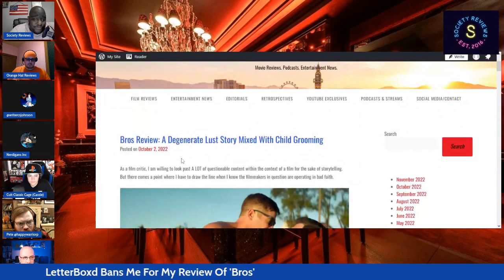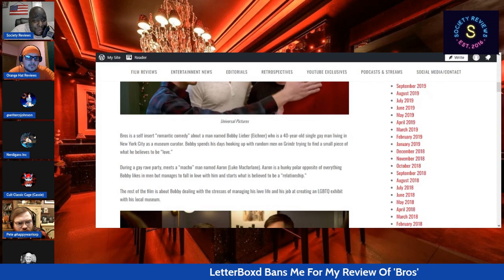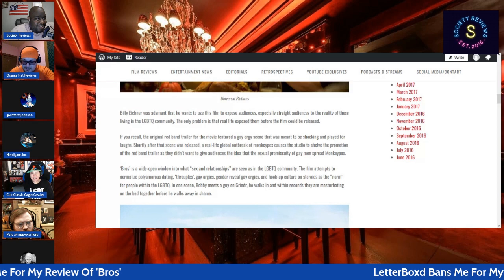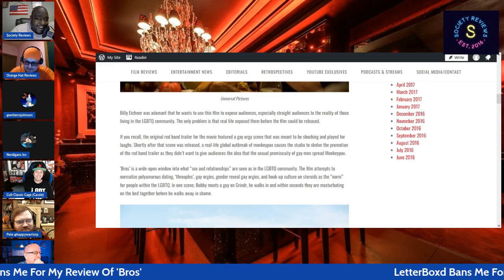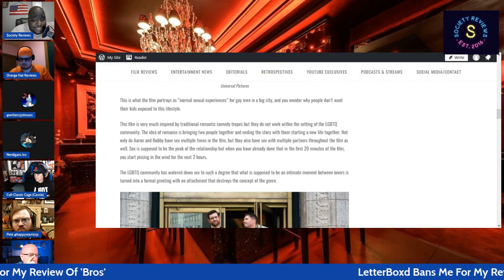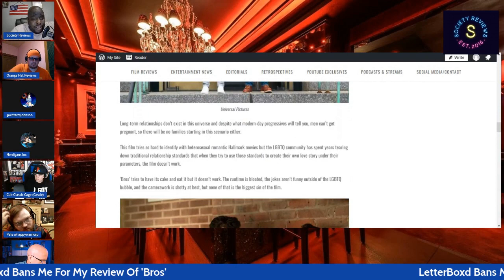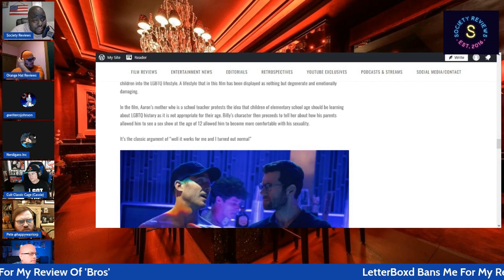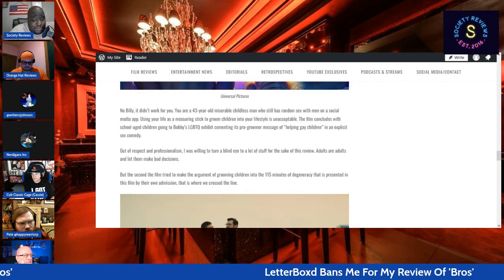Society Reviews BANNED From Letterboxd For Bros Review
Letterboxd claims to be a social platform for online users to share their taste in films but if you come to the site with an opinion that moderators don’t approve of, you will likely be silenced and for myself, this is now the third time that I have dealt with censorship on Letterboxd.